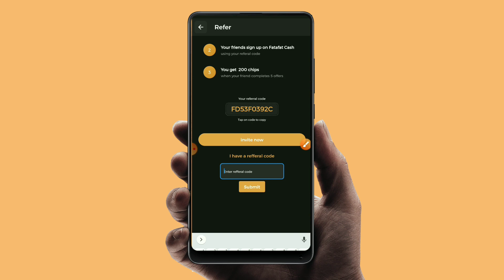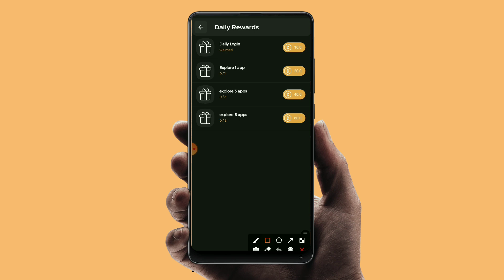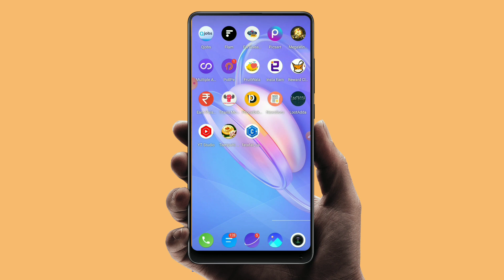1 Number ₹15 | ₹15 instant in Paytm wallet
new paytm earning app today || paytm earning app 2022 today || new earning app today 2022 || free paytm cash loot today || new campaign loot today 🤘🤘🤘🤘🤘🤘

Techhelperrohit newpaytmearningapp today#paytmearningapp2022today#new earningapptoday2022